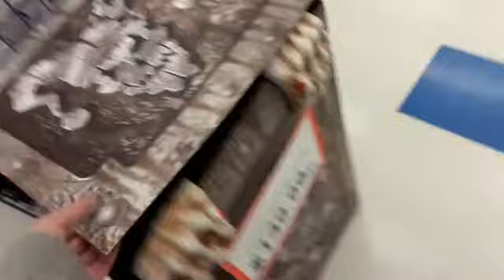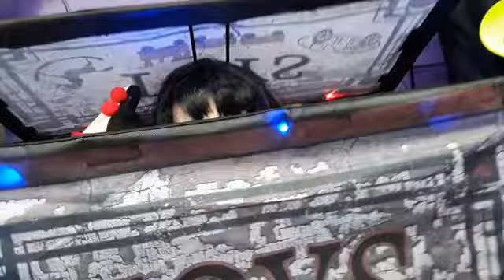party city halloween 2018